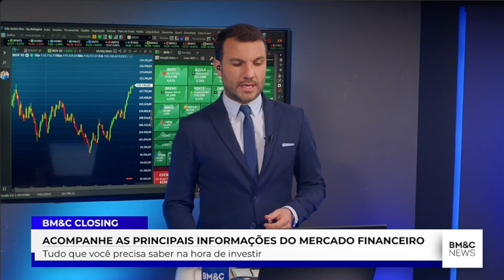ECONOMIA BRASILEIRA, SETOR DE BANCOS E AÇÕES DO BANCO DO BRASIL | MATHEUS AMARAL